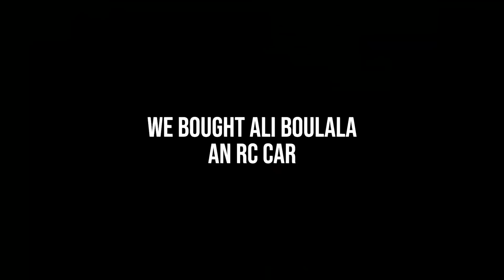Surprising Ali Boulala with an RC car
Ali Boulala briefly disclosed his love for RC toys in his Epicly Later’d episode, but other pros have also shared accounts of Ali swinging by a hobby shop before a skate sesh and picking up a toy car or plane to fling around at the spot all day. While we were hanging with him in Stockholm, we had to try to re-spark that same childlike joy by surprising Ali with a toy car and try to capture the moment on camera.

Filmed by: Ian Michna
Edited by: Max Seeger